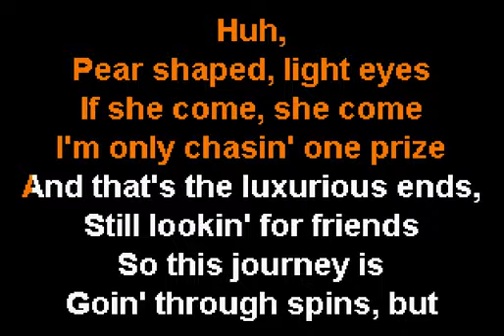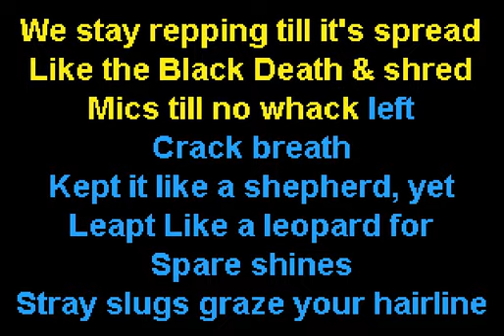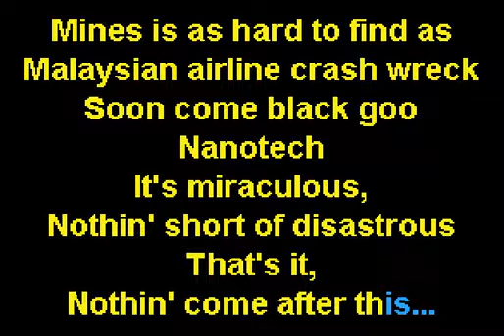Bishop Nehru & MF Doom - Disastrous - Sofa King Karaoke